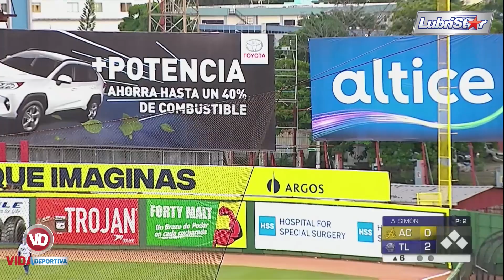Highlights LIDOM| 1er Juego |Aguilas vs Licey| 11 de diciembre 2020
Los mejores momentos del primer partido de la doble jornada entre Aguilas Cibaeñas y Tigres del Licey en el Estadio Quisqueya Juan Marichal.

Victoria para las Aguilas Cibaeñas viniendo de atrás luego de estar perdiendo el encuentro con marcador 3-1.

Melky Cabrera fue el héroe del encuentro empujando dos carreras con cuadrangular solitario y sencillo empujador.